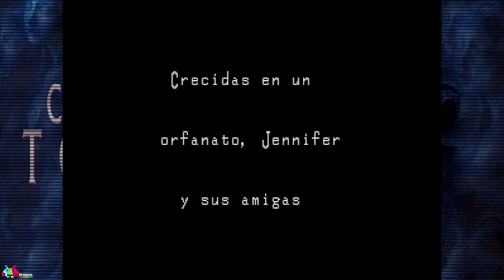Clock Tower ( Intro ) | Sin comentarios en español | PC | i7 9700 | GTX 1070sc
Podes conseguir este juego en: sitios amigables ;)

Clock Tower es un juego estilo Point and Click del género survival horror, debemos controlar a su protagonista Jennifer Simpson, quien tiene 2 objetivos: Encontrar a sus amigas y huir del lugar, ya que la vieja mansión Barrows (conocida por los lugareños como Clock Tower) encierra horribles entes y misterios. Dependiendo de lo descubierto y de las acciones del jugador se pueden desbloquear 9 finales diferentes.